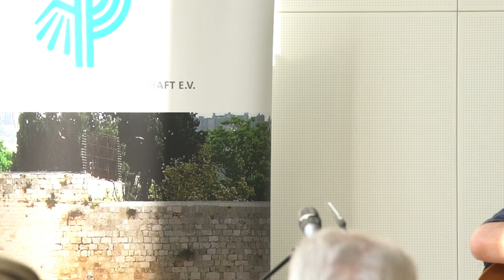75 Jahre Israel. Bremen gratuliert!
Israel-Tag 2023 der Deutsch-Israelischen Gesellschaft Bremen/Unterweser mit Vortrag von Esther Schapira: "Israel, mein tragbares Vaterland" und reichhaltigem Musikprogramm.

Vor 75 Jahren wurde der Staat Israel von David Ben-Gurion ausgerufen. Das muss in angemessenem Rahmen gefeiert werden! Neben Esther Schapira haben wir Frank Imhoff, den Präsidenten der Bremischen Bürgerschaft, Elvira Noa, die Vorsitzende der Jüdischen Gemeinde im Land Bremen und Aaron Sagui, den Gesandten der Botschaft des Staates Israel gewinnen können, für uns zu sprechen.

Für die musikalische Begleitung sorgten Burghard Bock, Stefan Boeters, Joon Laukamp und
Frank Weber. Wir freuen uns sehr, dass der Chor der Jüdischen Gemeinde Bremen "Gut Woch" für uns die Hatikwa und "Israel, Israel" gesungen hat.

Musik: Im ejn ani li, mi li? (00:00:29)

Grußworte:
Frank Imhoff, Präsident der Bremischen Bürgerschaft (00:03:27)
Elvira Noa, Vorsitzende der Jüdischen Gemeinde im Lande Bremen (00:11:27)
Aaron Sagui, Gesandter der Botschaft des Staates Israel (00:21:37)

Musik: Jeruschalajim schel sahav (00:29:00)

Geburtstags-Rede: Esther Schapira (00:33:22)
Journalistin, Filmemacherin und Buchautorin,
Trägerin der Buber-Rosenzweig-Medaille

Musik: Israel, Israel (00:55:35) und haTikwa (00:59:36)

Schlusswort:
Dr. Hermann Kuhn, Vorsitzender der DIG Bremen/Unterweser e.V. (01:01:25)

Musik: Israel (01:07:19)

Aufzeichnung der Veranstaltung im Festsaal der Bremischen Bürgerschaft vom 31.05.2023 von Jan Kranefeld